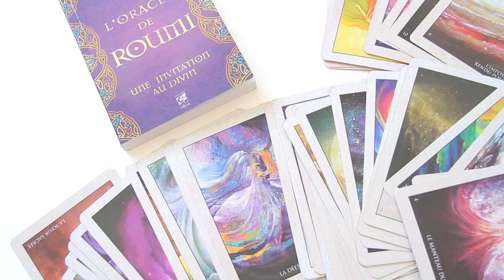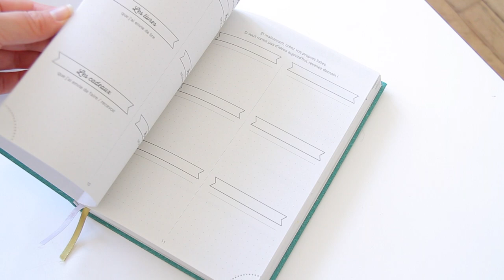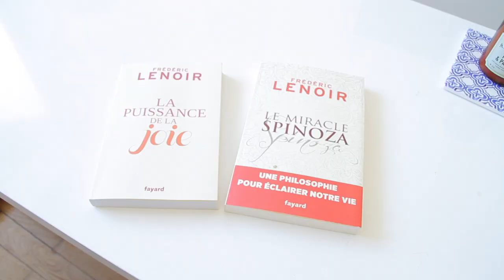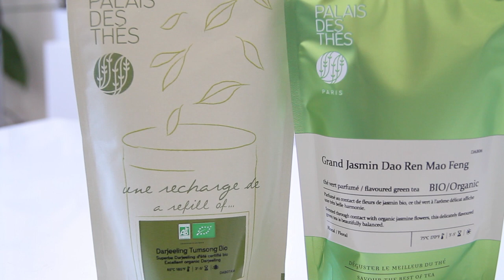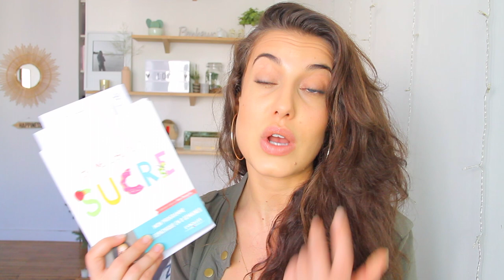Lifestyle Haul ⎜Lectures, beauté, alimentation, cuisine, mode…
Pour moi l'occasion de vous présenter mes derniers achats ou colis reçus ! On va parler beauté, alimentation, accessoire de cuisine, mode, lecture etc etc 😉

Oracle du peuple Animal

Oracle de Roumi

Blender, Magimix

Videoprojecteur
amzn.to/2AjqaUx

5 ans de reflexion

3 ans de pensées positives

La puissance de la joie, F. Lenoir

Le miracle Spinoza, F. Lenoir

Je me libère du sucre, Marion Thelliez

☼ Mes créoles viennent de chez "Claire's"
☼ Veste Kaki H&M (ancienne collection)

❤️Envie de voir des vidéos exclusives et de me soutenir ?❤️
Snap : heloisemonchab